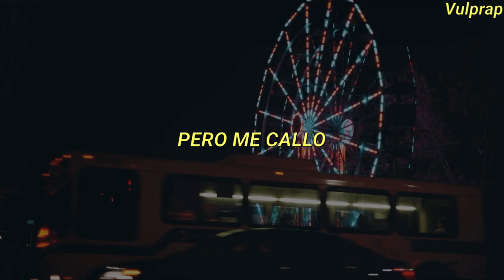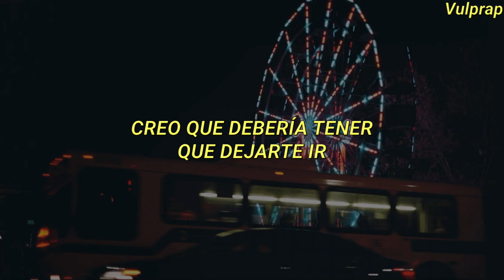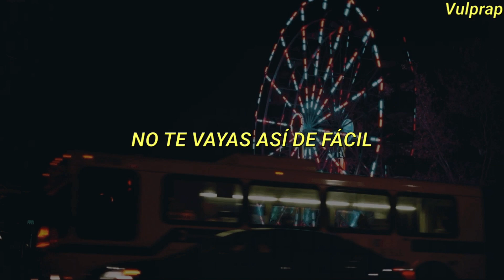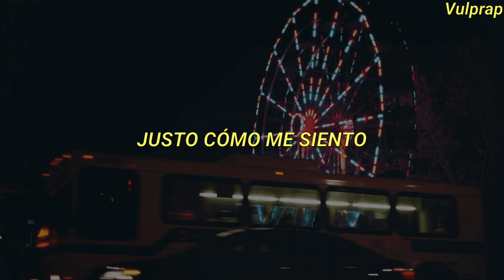Dayglow - Can I Call You Tonight? [Letra En Español]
Lyrics:

I feel close
Well, maybe I'm not, heaven knows
It's a spotlight stuck on the ceiling
Why are these the things that I'm feeling?
There's so much time
For me to speak up, but I keep quiet
I'll complicate the most of the mantra
The power is out and I can't turn the fan on
So can I call you tonight?
I'm trying to make up my mind
Just how I feel
Could you tell me what's real?
I hear your voice on the phone
Could you tell me what's real anymore?
'Cause I wouldn't know
Voice so low
Sneaking around, so it goes
I always try my best to listen
Picking up things that I can fidget
Circle speed, pacing around, watching my feet
Batteries drain, I get the memo
I think that I might have to let you go